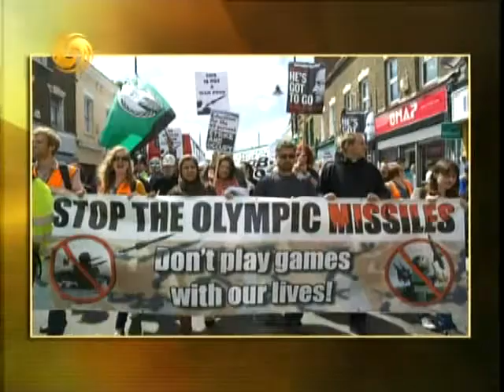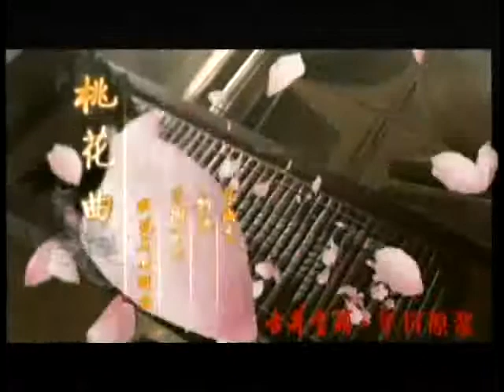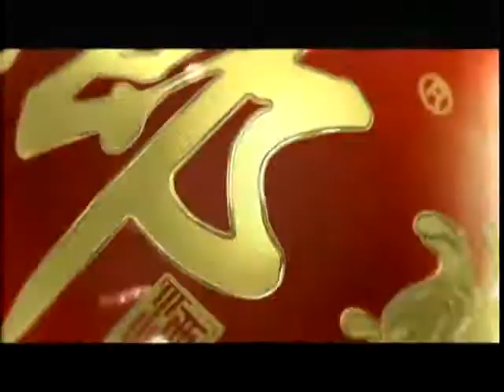锵锵三人行20120724英军人数史上最少 奥运安保成问题 许子东 梁文道